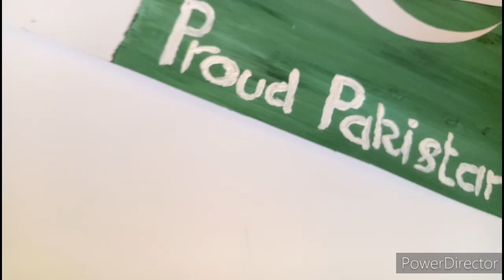DIY || How To Make Pakistani National Flag || Independence Day Craft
Hey everyone!!

Enjoy a creative, effective and easy diy national flag of Pakistan. In this vedio i will show you a tutorial on how to nake a national flag of Pakistan that is super easy diy.

Material you need:

Chart paper
Acrylic colour
Glue
Chop stick
Scissors
Compass
Pencil